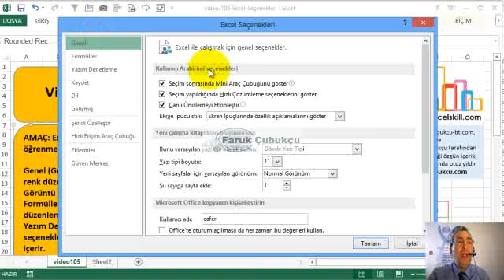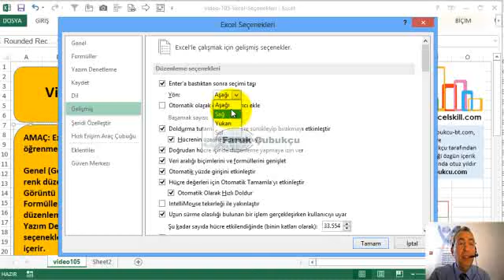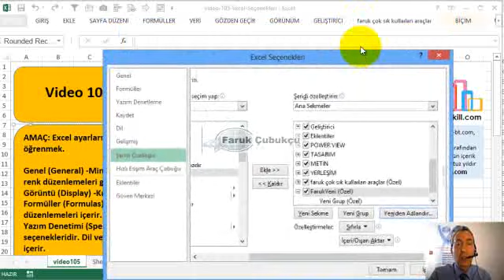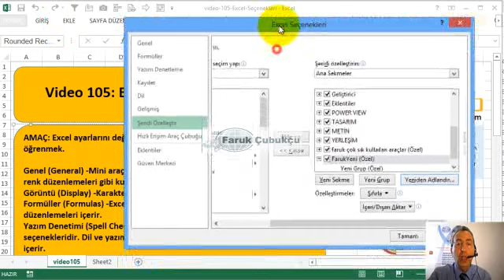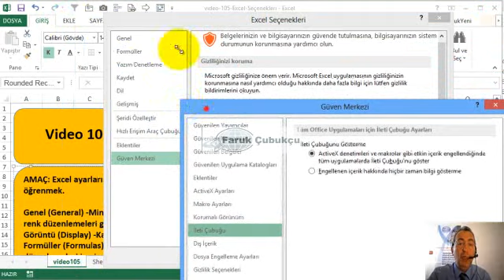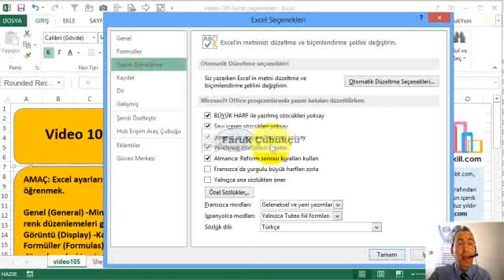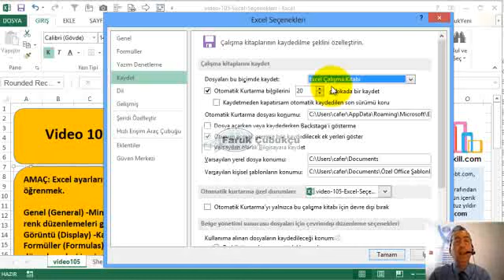Excel Seçenekleri / Excel Options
Excel seçenekleri
Excel options

Temel Excel (Microsoft Excel ®), temel hesaplama, formül oluşturma ve temel bazı fonksiyonların (TOPLA, ETOPLA, DÜŞEYARA, EĞER gibi) kullanımını bilmek. Verilerin biçimlenmesini, koşullu biçimlendirilmesini, grafik çizilmesi, bazı metin düzenleme işlemleri, filtreleme ve pivot tablo ile verilerin gruplanıp toplanması bilmek anlamına gelir. Temel Excel videolarımızda bu temel yeteneklerin nasıl yapıldığı anlatılmaktadır.